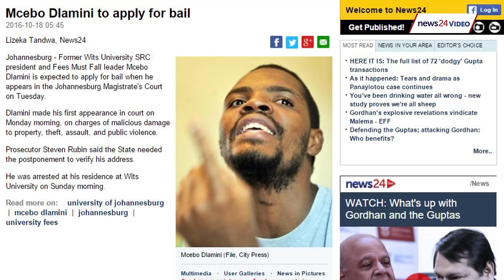HEADLINES: FeesMustFall arrest toll, state capture report delivered, reforming offenders